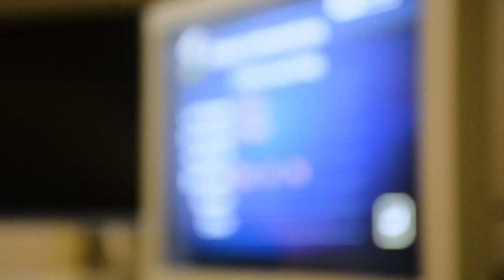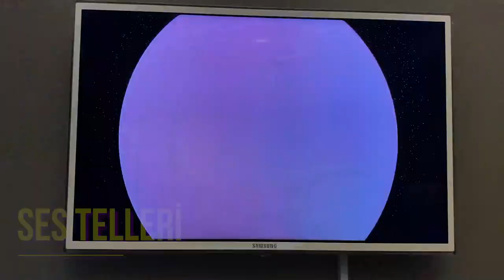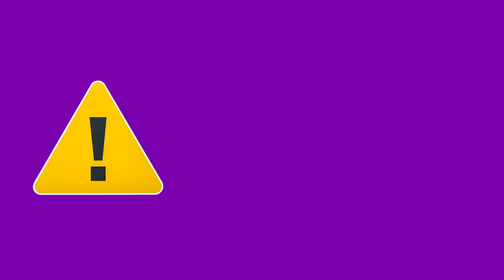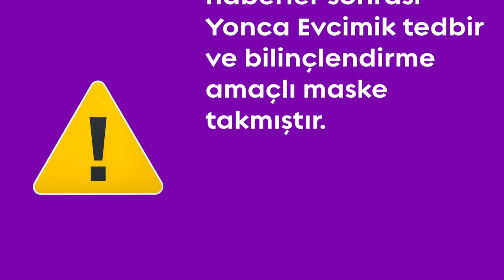Yonca Evcimik Vlog | Peynir Yaptım! | Ozon Tedavisi Nasıl Yapılıyor?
Evcimik Cumhuriyeti'nin üçüncü bölümünde Yonca Evcimik, korona virüs zamanlarında evde nasıl spor ve peynir yaptığını anlatıyor. Bunların yanı sıra Yonca Evcimik; korona öncesinde doktor ziyaretlerini, virüse karşı tedbirlerini, ödül törenini ve daha fazlasını bu bölümde izleyiciler ile buluşturuyor.